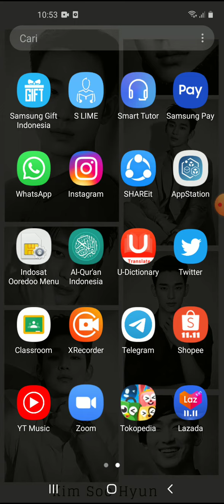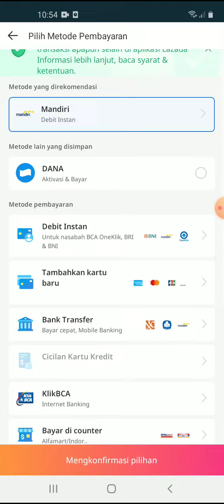Cara Beli Barang di Lazada Bayar di Tempat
Cara membeli barang secara online di Aplikasi Lazada dengan metode pembayaran Bayar di Tempat